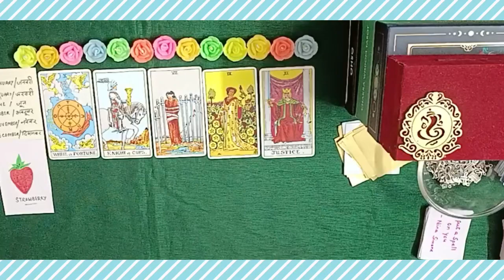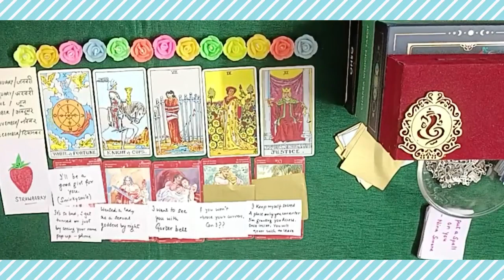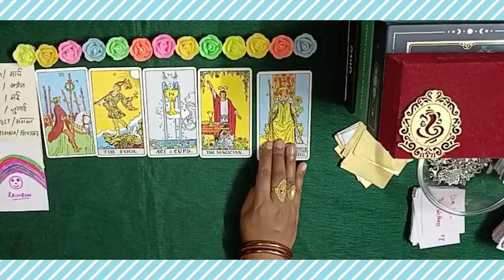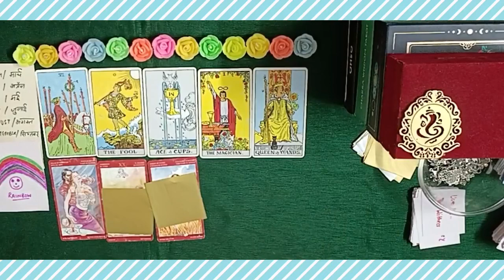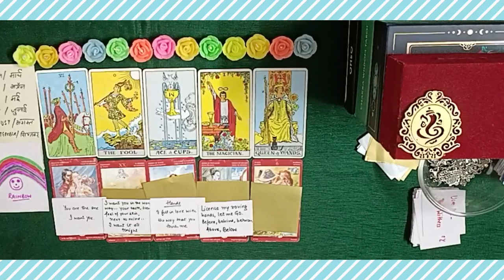💖 Your PHYSICAL ENERGY ☺️ According to Opposite Gender 🔥 JUICYMESSAGES 🔮 PICKACARD#tarot#love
❤️‍🔥 TIMESTAMPS ❤️‍🔥
00:00 intro
00:38 pile1(Jan,feb,june,oct,nov,dec)
08:43 pile 2(march,april,may,july,aug,sept)